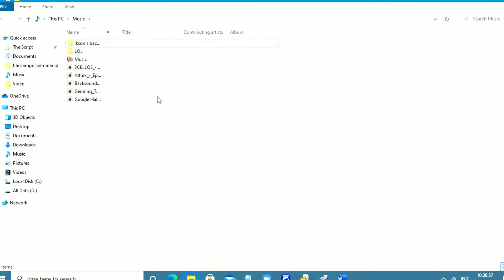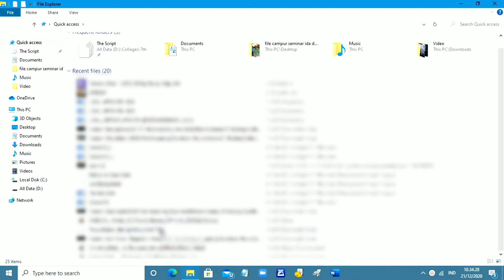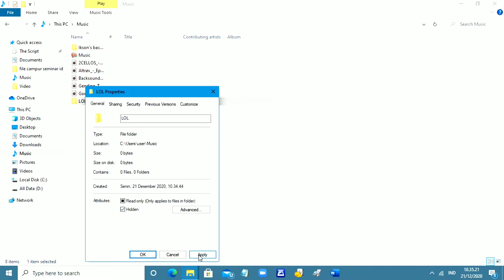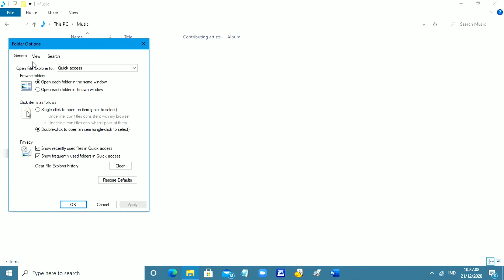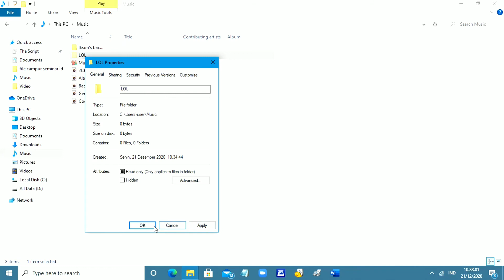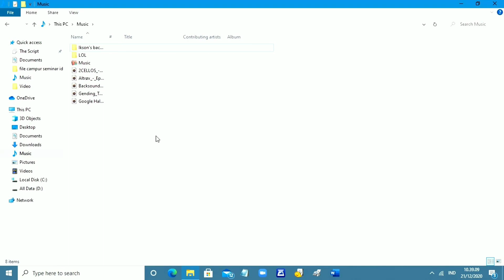Cara Menyembunyikan File Tanpa Aplikasi Tambahan | Mudah dan Aman 🔥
Sembunyikan File penting kalian tanpa menggunakan alikasi tambahan.